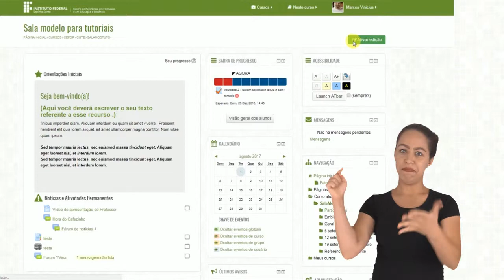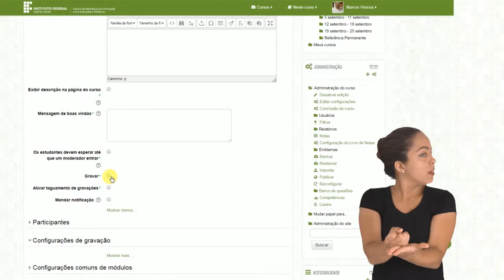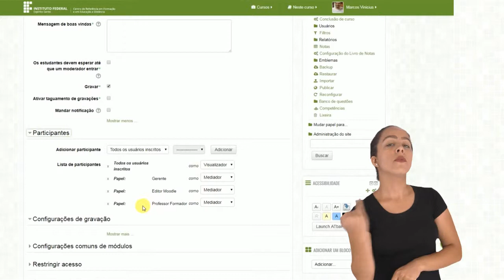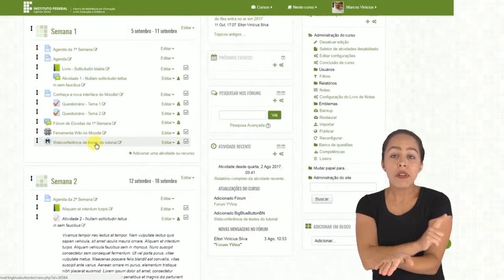Tutorial Moodle: Como inserir a atividade Webconferência [Libras]